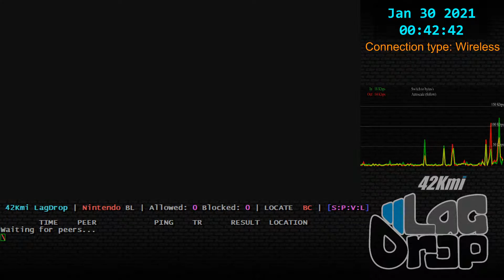SmashBros - 2021-01-30 - 10.1.0 - Carlisho [Kissimmee, FL, US] lag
Peach Sephiroth